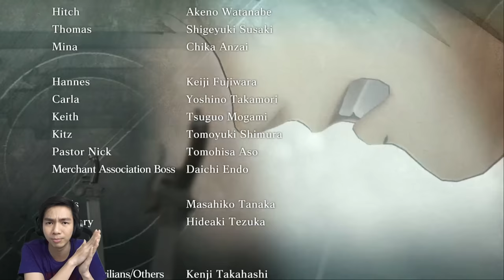Akhirnya !!! Colossal Titan - Attack On Titan - Indonesia #24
Akhirnya setelah sekian lama gw bermain Attack On Titan, sekarang bertemu kembali dengan Colossal Titan, dan nggak cuman itu Armored Titan juga membantu dia untuk merobohkan Wall, Tugas gw adalah menahan mereka untuk tembus ke dalam Wall dan Mengalahkan Colossal TITAN ! Tunggu saja

PAWW.

- AL'sic ft. Grant Genske - San Francisco [FSTU Release]
• Support AL'sic: